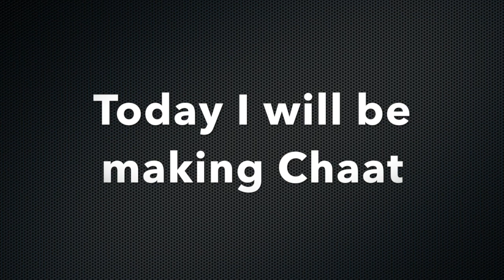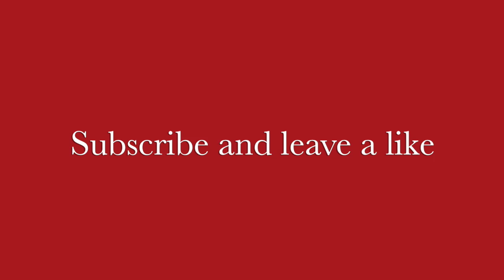Chaat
In this video I made chaat